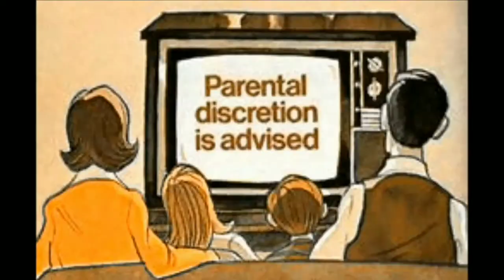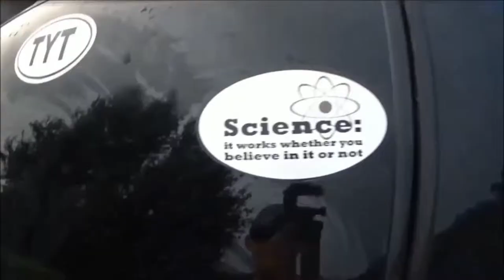Kitchen Tear Down 2.0